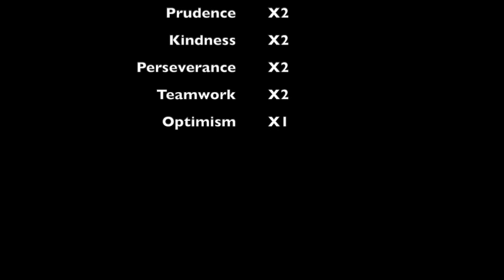P2 Shoutout 1-15-21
This video is about P2 Shoutout